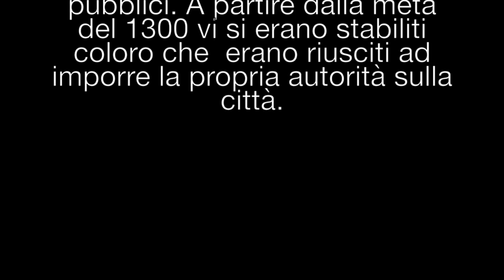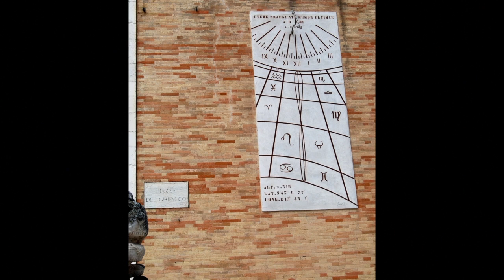Fermo-Loreto-Recanati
Questo video riguarda Fermo-Loreto-Recanati